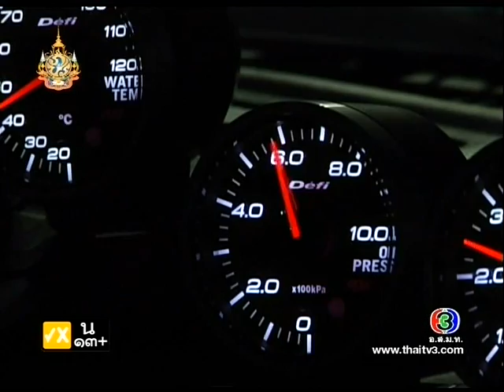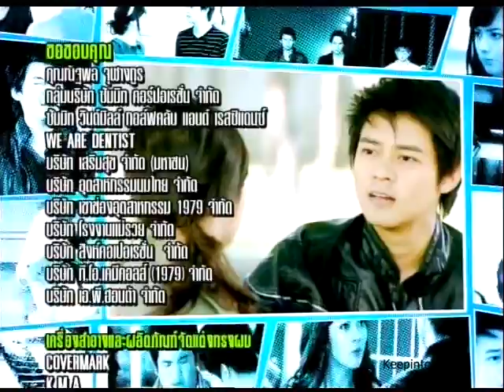สืบสวนป่วนกำลัง 3 Suepsuan Puan Kamlang 3 Ep.1 [9/9]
Dan Worrawech & Um Umarin & Tony Rakkaean & Gijee Jomkwan
@ onair 10 June 2011